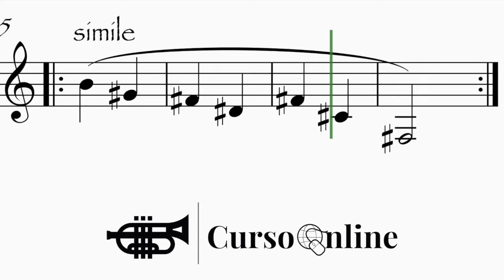DPC Avançado 2b: Notas pedais - Curso online para trompetistas - Prof. Érico Fonseca